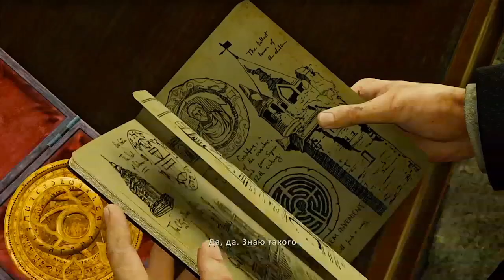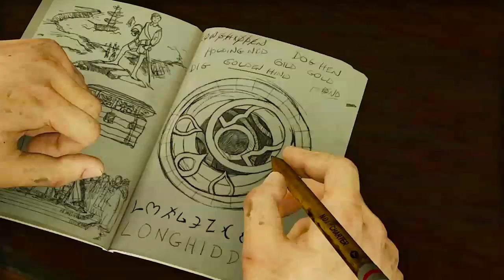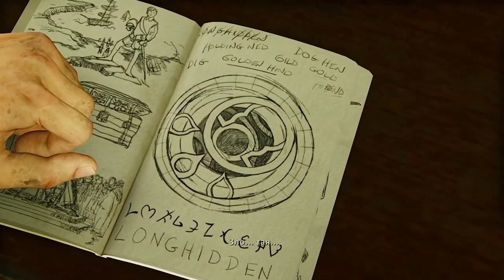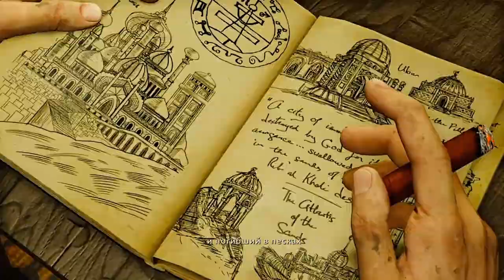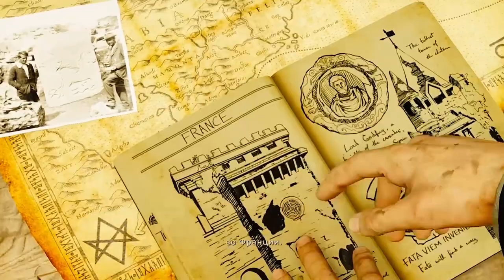ЛОНДОНСКАЯ ПОДЗЕМКА ► Uncharted 3 Иллюзии Дрейка #5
Нейтан Дрейк бродит по Лондонской подземке.

Флэшбек на 20 лет назад показывает 15-летнего Нейтана Дрейка, исследующего музей в Картахене в поисках кольца Сэра Фрэнсина Дрейка. Нейт замечает молодого Салли, на тот момент ему незнакомого, который работает на Марлоу и планирует кражу кольца. Нейтана ловят Марлоу и её приспешники.

После возвращения повествования в настоящее время, оказывается, что встреча была ловушкой, тщательно продуманной Нейтом и Салли вместе с Каттером, являющимся их союзником, чтобы отследить Марлоу. С помощью Хлои Фрейзер, они отслеживают машину Марлоу до подземной библиотеки, где им удается найти дневник Томаса Эдварда Лоуренса и карту, показывающую секретное путешествие Фрэнсиса Дрэйка на Аравийский полуостров, где он получает поручение от Елизаветы I и Джона Ди найти потерянный город Убар. Используя найденные предметы, Нейт догадывается, что подсказки о местоположении города находятся в склепах крестоносцев во французском замке и сирийской цитадели. Нейт и Салли направляются в восточную Францию и обнаруживают давно заброшенный замок в дремучем лесу. Они находят половину амулета в склепе, но Толбот застигает их врасплох и забирает амулет. Внезапно появляются плотоядные пауки и убивают одного из людей Толбота, однако Нейту и Салли удается сбежать. Толбот и его люди поджигают замок. Нейт и Салли сбегают и стремительно направляются в Сирию.

В Сирии, Нейт и Салли встречаются с Хлои и Каттером, которые узнали, что Марлоу является главой того же самого ордена, к которому принадлежал Фрэнсис Дрэйк, и который ищет способ обрести власть, используя страхи своих врагов. Группа находит второй склеп и другую половину амулета (снова сталкиваясь с пауками), открывающую местоположение следующей подсказки в Йемене.

В Йемене Нейт неохотно просит помощи у своей жены Елены Фишер (с которой проживает раздельно), которая, несмотря на многочисленные попытки уговорить их оставить свои поиски, помогает найти подземную гробницу, где они (ещё раз сталкиваясь с пауками) устанавливают местоположение потерянного города в огромной пустыне Руб-эль-Хали. После возвращения на поверхность в Нейта стреляют дротиком с галлюциногеном, и он, отделившись от группы, блуждает по городу. Он просыпается на террасе кафе за столиком с Марлоу и Толботом, где Марлоу показывает собранные документы, касающиеся детства Нейтана. Она угрожает Нейту, чтобы узнать положение Убара. Когда Толбот получает новости о нахождении Салли, Нейт сбегает и гонится за Толботом через весь город, но оказывается схвачен Рамзесом, пиратом, работающим на Марлоу. Нейтан сбегает из плена и ищет Салли на круизном судне, захваченном пиратами. Однако Нейт выясняет, что Рамзес солгал о том, что схватил Салли, после чего взрывает гранату, и судно начинает тонуть. Прежде чем Нейтану удается сбежать, Рамзес стреляет в стеклянный потолок судна, и толща воды окончательно топит опрокинувшееся судно, убивая пирата. И снова, обманув смерть, Нейту удается спастись.

Нейта выбрасывает обратно на берег Йемена. Он воссоединяется с Еленой, которая рассказывает, что Салли и вправду был похищен людьми Марлоу, взят под конвой и принуждён показывать дорогу в Убар. Они решают осуществить попытку спасения путём проникновения на грузовой самолёт советского производства Ан-22 «Анте́й», который люди Марлоу планируют использовать для снабжения припасами конвоя который направляется в Убар. Нейт успешно проникает на самолёт, однако его замечают, и завязывается перестрелка. Мощный взрыв приводит к обширной декомпрессии, которая разрывает самолёт на части. Находясь в свободном падении, Нейтану удается схватиться за поддон груза, раскрыть его парашют и спокойно приземлиться. После безнадёжных скитаний по пустыне без воды Нейт сталкивается с людьми Марлоу, после чего его спасает отряд конных наездников, возглавляемый бедуином по имени Салим. В лагере Салим рассказывает Нейту, что город Убар был проклят тысячи лет назад царём Соломоном, когда тот заключил злых Джиннов внутри латунного сосуда и оставил в сердце города. Салим соглашается помочь Нейту и приводит его к конвою, который они уничтожают в процессе спасения Салли. Они попадают в песчаную бурю, и Нейт с Салли теряют Салима среди пыли, когда подъезжают к воротам Убара.